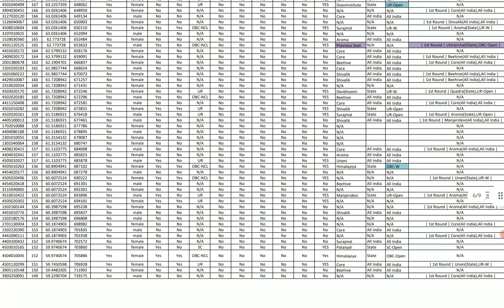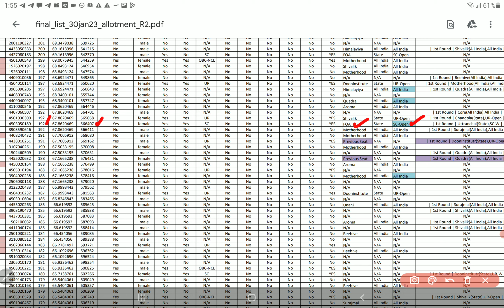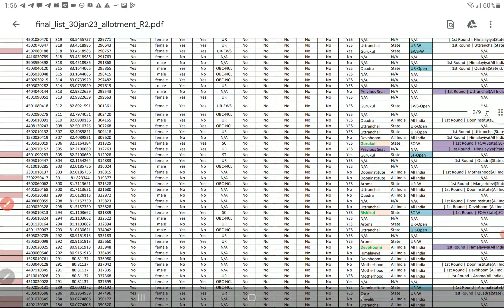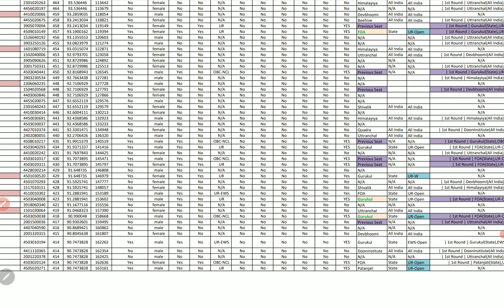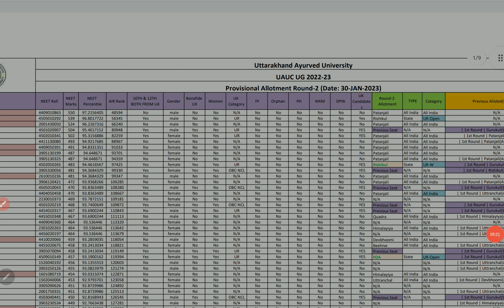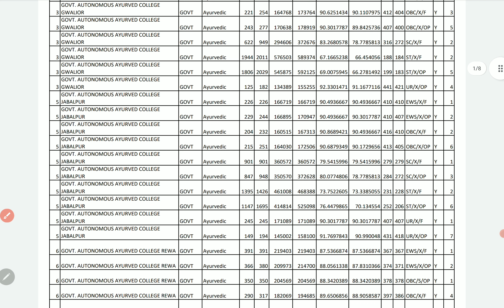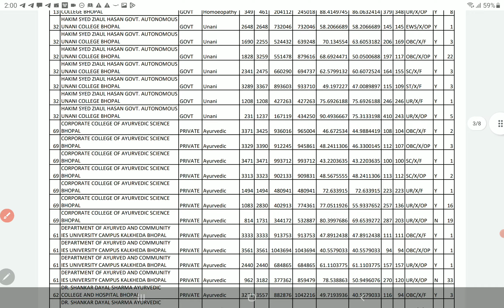Uttarakhand & Madhya pradesh Round 2 AYUSH counselling College & category wise cut off NEET UG 2022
Uttarakhand & Madhya pradesh Round 2 AYUSH counselling College & category wise cut off NEET UG 2022 | PCMB DIGITAL GURUKUL

Hello everyone, thanks for watching our video in this video, I've explained in detail about Uttarakhand & Madhya pradesh Round 2 AYUSH counselling College & category wise cut off NEET UG 2022 | PCMB DIGITAL GURUKUL